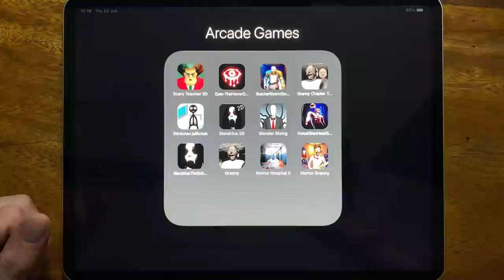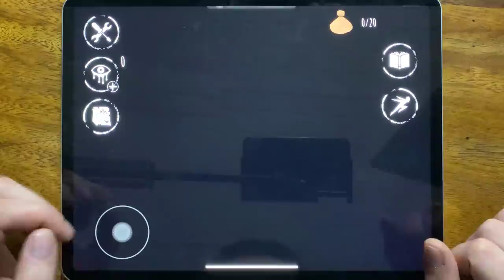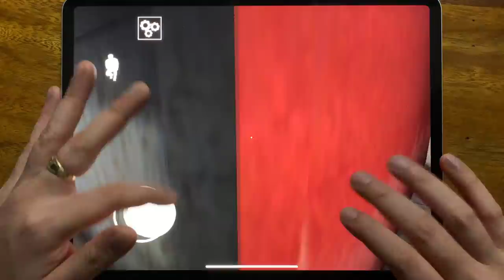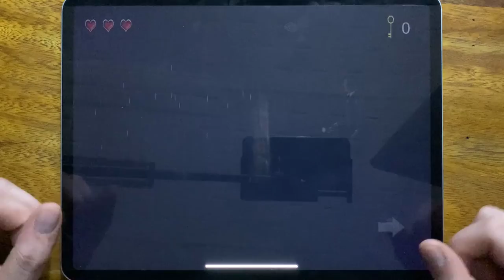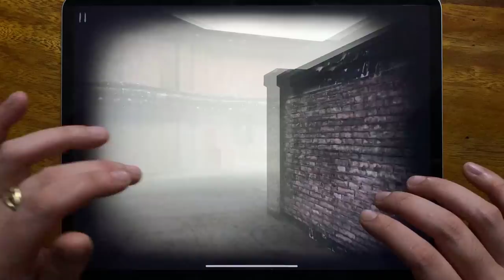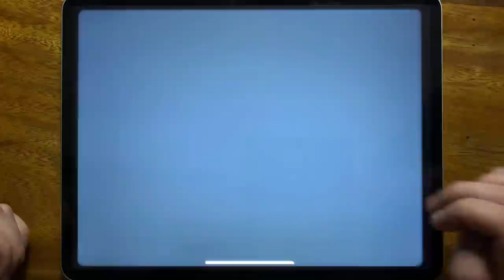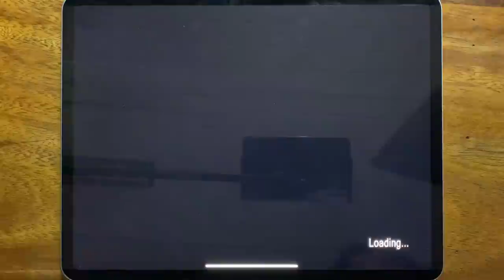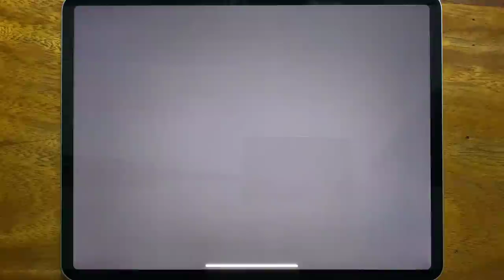Scary Teacher 3D, Eyes The Horror Game, Butcher Room, Granny Chapter Two, Stickman Jailbreak....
Scary Teacher 3D, Eyes The Horror Game, Butcher Room, Granny Chapter Two, Stickman Jailbreak, Slendrina 2D, Slender Rising, Forest Siren Head Survival, Slendrina The School, Granny, Horror Hospital 2